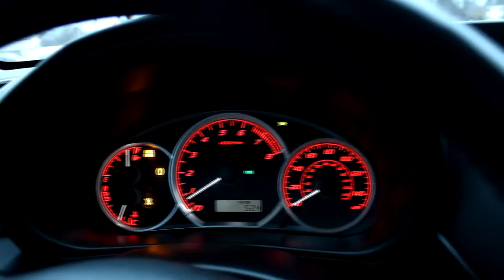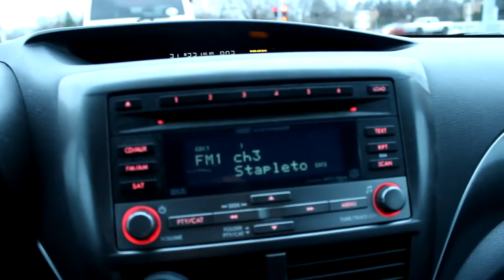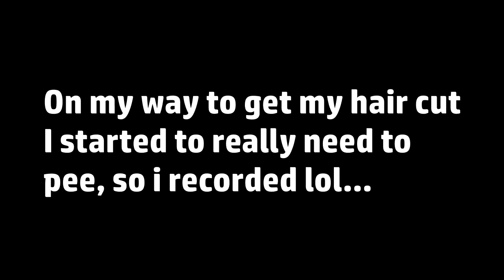I Almost Peed My Pants!!! | Vlog 1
Just a quick little vlog.